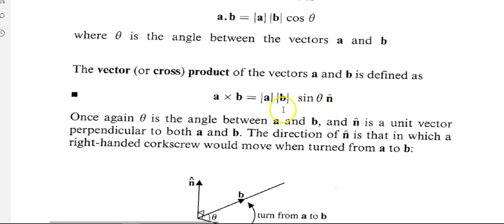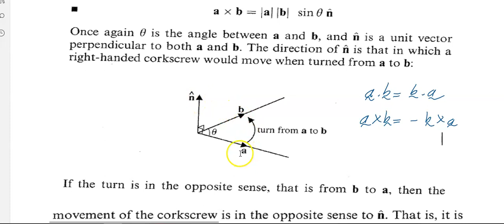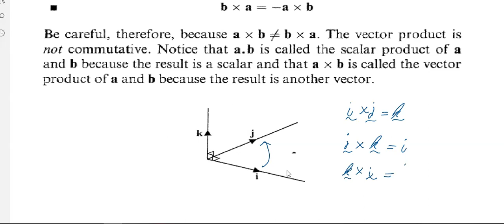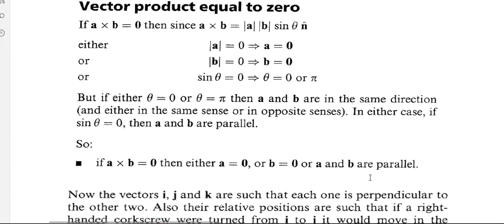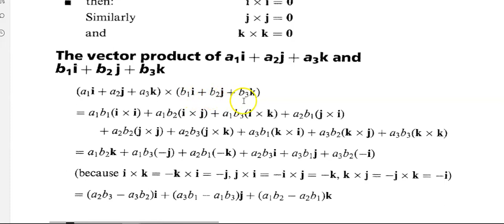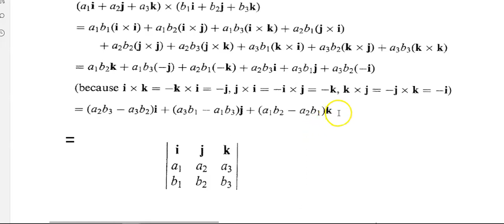Vectors Video 4 vector Product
A-level further Maths, CCEA, Mathematics,Vector Product,